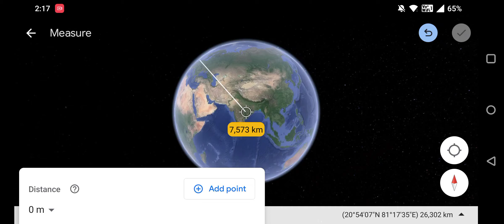TRAFFIC LIGHTS TREE